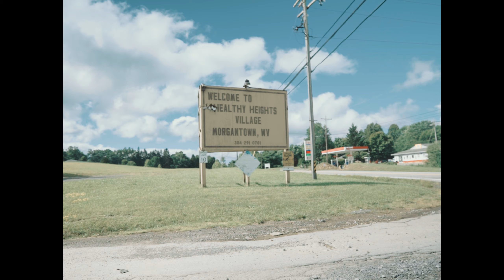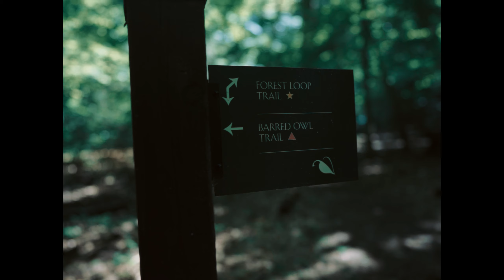Dee3x - Faith In Me [Dir. by @Shotby3x ]